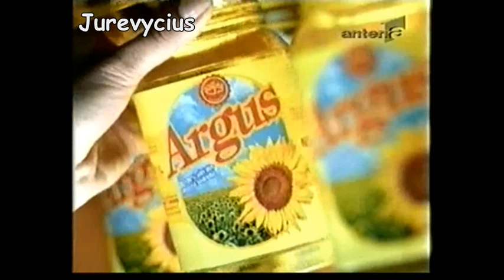Argus, ce e bun, e bun la toate (reclama, iulie 2003)